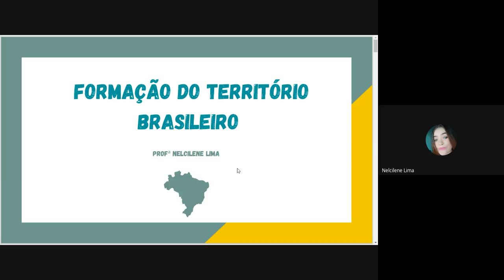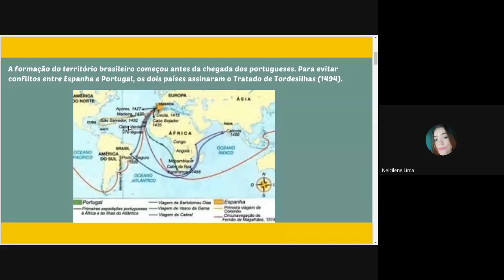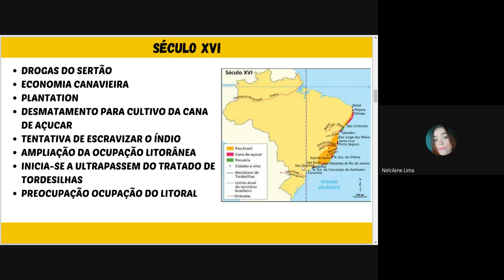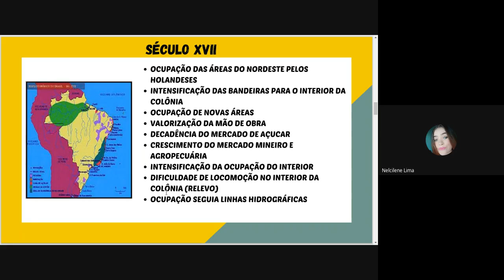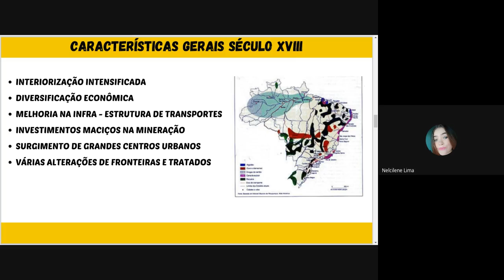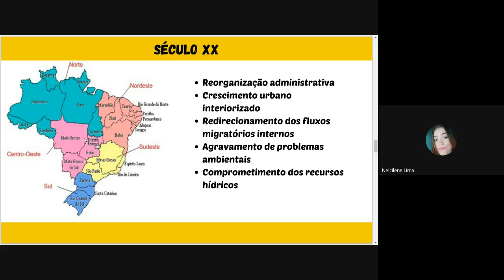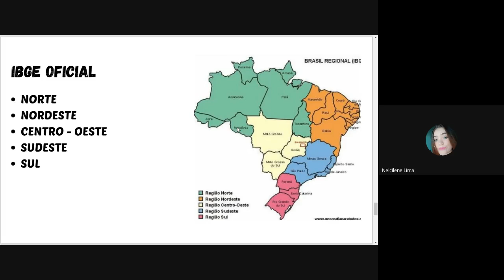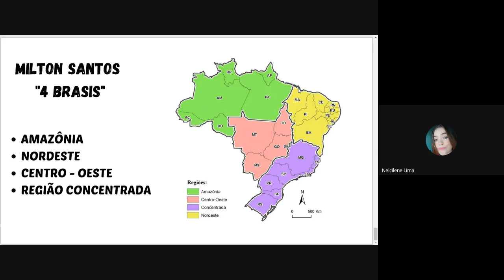Geografia - Divisão Regional do Brasil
Olá pessoal. Já estão disponíveis as aulas de humanas referentes ao dia 03/10. Aproveita pra deixar uma curtida e recomenda nosso canal para seus colegas.